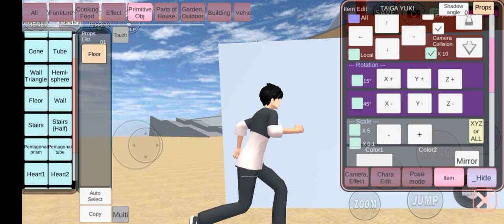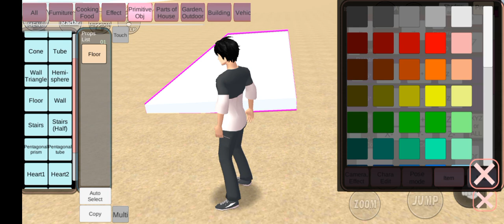ga tau ngapain. sakura school simulator